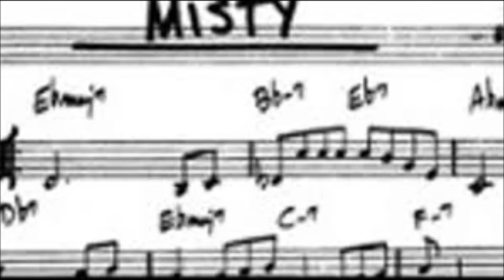SYDNY TOWN HALL GRAND ORGAN PLAYS MISTY.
Ella Fitzgerald,s dreamy song expresses the fogginess of the mind when afflicted by the love bug.Hence the name " MISTY." ROBERT GOODE - ORGAN